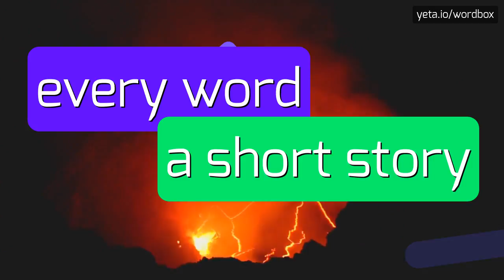HOW TO PRONOUNCE COUNTEROPPONENT?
COUNTEROPPONENT - Unlocking the correct sound of Counteropponent in 2023

How to pronounce counteropponent correctly?
What is the correct pronunciation of counteropponent?
Can you provide a phonetic breakdown for counteropponent?
How do native speakers pronounce the word counteropponent?
Is there a common mispronunciation of counteropponent?
COUNTEROPPONENT Meaning And Definition:
A counteropponent refers to someone who takes a position or stance that opposes an initial argument or viewpoint.
They present arguments and evidence to challenge or refute the claims made by their opponents.
COUNTEROPPONENT Pronunciation:
To pronounce 'counteropponent', break it down into syllables: coun-ter-op-po-nent.
Emphasize the first syllable 'coun' and pronounce the rest swiftly.
Use COUNTEROPPONENT In Your Speech:
1. The politician played the role of the counteropponent by presenting strong arguments against the proposed legislation
2. During the debate, the counteropponent dissected the opponent's claims and offered a compelling alternative perspective
3. In a heated discussion, it is essential to listen carefully to the counteropponent's counterarguments
Please answer in comments for the most popular COUNTEROPPONENT questions:
1. What strategies can a counteropponent use in a debate?
2. How does a counteropponent challenge the claims of their opponents?
3. What are some key characteristics of a counteropponent?
4. How do counteropponents play a role in conflict resolution?
5. Can you give an example of a counteropponent in a courtroom setting?